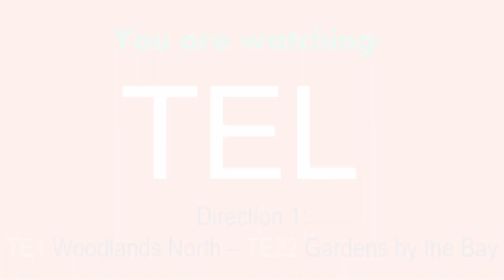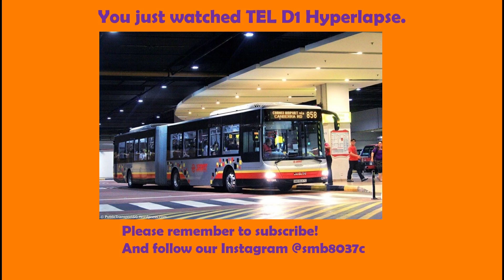TEL - Full journey from Woodlands North to Gardens by the Bay (Hyperlapse) / SMB8037C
Last year, I filmed a hyperlapse of TEL when TEL2 opened from Caldecott to Woodlands North without tunnel lights. Today, we see an encore which was filmed, edited and uploaded on the same day! Enjoy the video.

Route: Woodlands North - Gardens by the Bay (TEL)
Date Recorded: 11 November 2022, 13 November 2022
Time: 10.40am - 11.00am (11 Nov), 5.55am - 6.25am (13 Nov)
Vehicle: Train Set 2008, 2049

*: The video was rushed, so the description is a little wrong. The first song is What Is Love, not Love Song. They are 2 different songs.